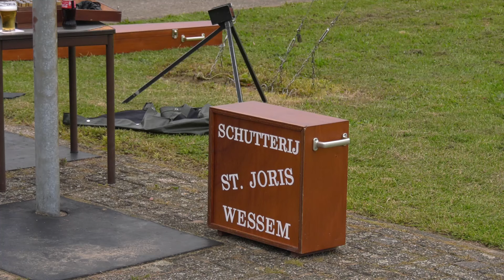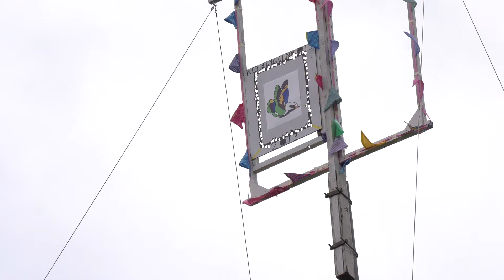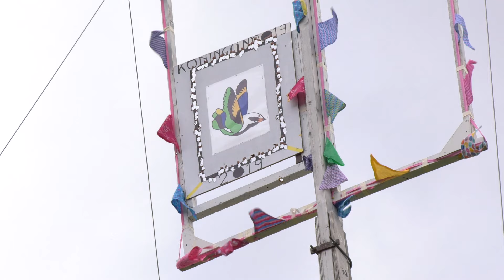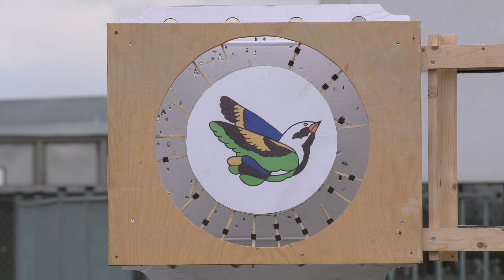Koningschieten Schutterij St Joris Wessem